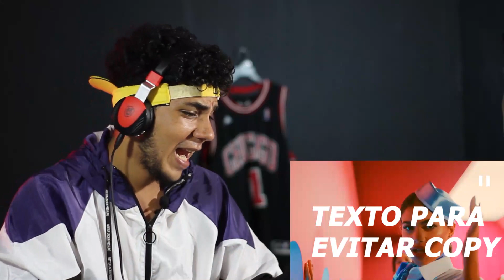Tempo x El Alfa - Happy Birthday [Official Video ] ( REACCION )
¡HOLA!
Seguimos con las reacciones gente, en esta ocasión :
Si te gusta un canal de videos Graciosos, divertidos como reacciones estás en el indicado.🤣
Déjenme en los comentarios a qué cantante o video quieren que haga reacciones, trap estilo Bad Bunny, Regaetton, Danceall, Tik Tok..

¿Donde pueden encontrarme ?

Link de mi vídeo más exitoso

¡ 5 pasos para bailar como ANUEL AA !